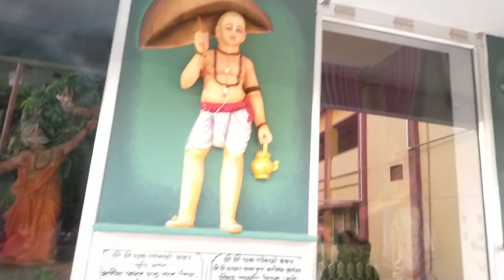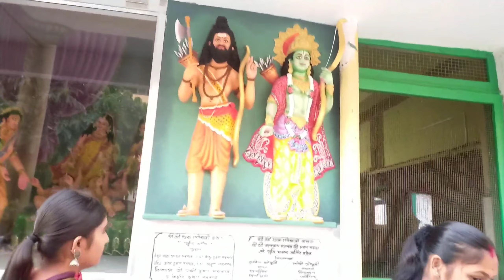Jaganath Bari Temple Agartala Tripura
Hloo guys welcome  to Sonia cooking& Vlogs
Aaj mai aap logo ko sath Share karenge Tripura Jaganath Bari Temple.